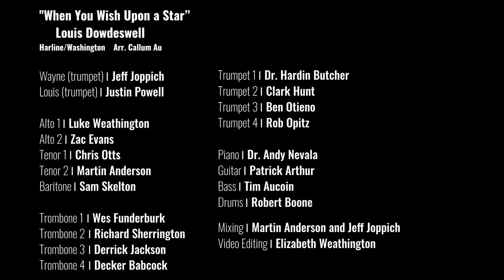When You Wish Upon A Star | feat. Jeff Joppich and Justin Powell | Arr. Callum Au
Go check the original video of this arrangement on Louis Dowdeswell’s channel! Louis and Wayne Bergeron are a huge inspiration to all trumpet players and we are so thrilled to present our recording of this legendary arrangement by Callum Au!

Playing the part of Wayne Bergeron: Jeff Joppich
Playing the part of Louis Dowdeswell: Justin Powell

Alto 1 - Luke Weathington
Alto 2 - Zac Evans
Tenor 1 - Chris Otts
Tenor 2 - Martin Anderson
Bari - Sam Skelton

Trombone 1 - Wes Funderburk
Trombone 2 - Richard Sherrington
Trombone 3 - Derrick Jackson
Trombone 4 - Decker Babcock

Lead Trumpet - Dr. Hardin Butcher
Trumpet 2 - Clark Hunt
Trumpet 3 - Ben Otieno
Trumpet 4 - Rob Opitz

Piano - Dr. Andy Nevala
Guitar - Patrick Arthur
Bass - Tim Aucoin
Drums - Robert Boone

Mixed by Martin Anderson and Jeff Joppich
Video editing by Elizabeth Weathington